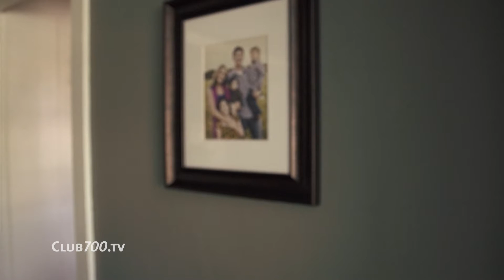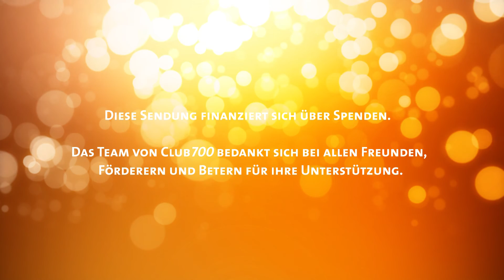Ich und meine Krankheit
Hauptsache gesund! Die Gesundheit hat für viele einen hohen Stellenwert im Leben. Die Trends zu einem gesunden Lifestyle, bewusster Ernährung und Selbstoptimierung zeugen von dem Wunsch und der Hoffnung, einen gesunden starken Körper bis ins hohe Alter zu erhalten. Doch Gesund-Sein ist nicht selbstverständlich!